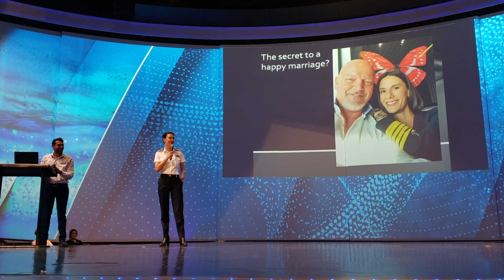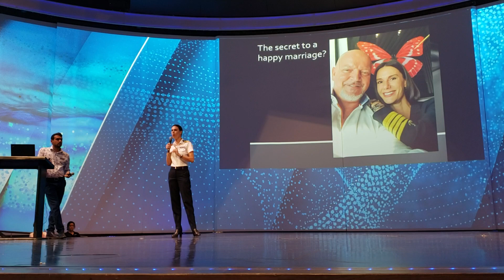Captains wife Kate McCue at Celebrity Edge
Travel agent Valentina Aved at xaptains corner with xaptain Kate McCue 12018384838